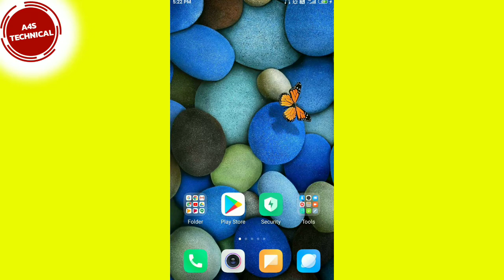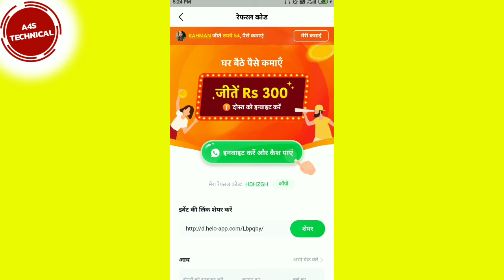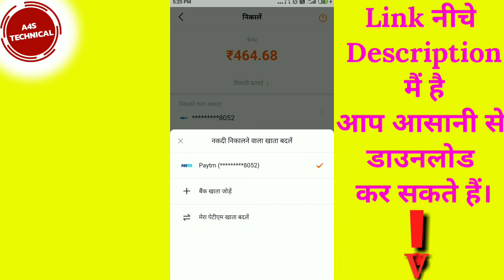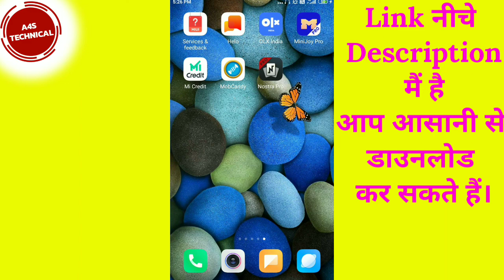msent Jaisa App | Latest msent Browser 2020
refer code :- HDHZGH

1) VClip App :-
👇 *Install VClip + ₹80 Free* 👇

2) Winzo Gold :- Dost, I am playing Cricket, Knife-up, Pool etc and winning cash these days! Also got ₹50 as Joining Bonus. Come, lets play a match of Cricket on WinZO. Refer Code: AMRD5E58

4)BigCash app :- Play Big Cash the best earning game of 2019.